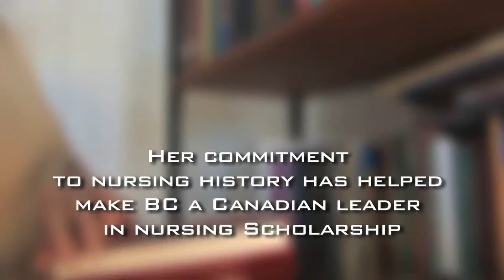Glennis Zilm, BSN'58 - Blythe Eagles Volunteer Leadership Award 2010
Nursing leader whose commitment to the documentation and development of nursing history has helped make BC a Canadian leader in nursing scholarship.